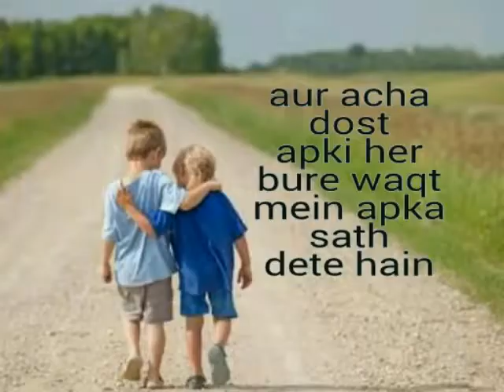Friendship And book | Acha dost aur achi kitab #30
Make good friendship